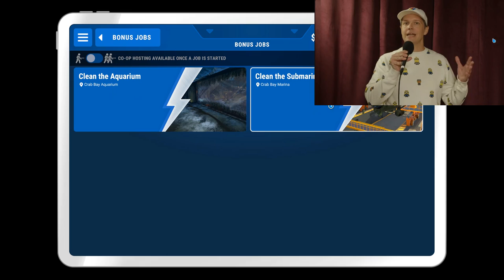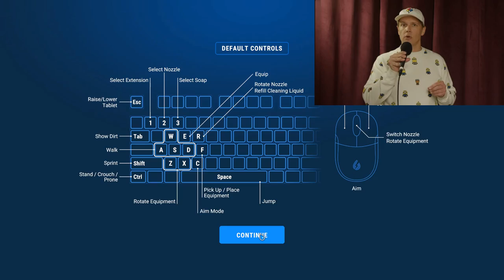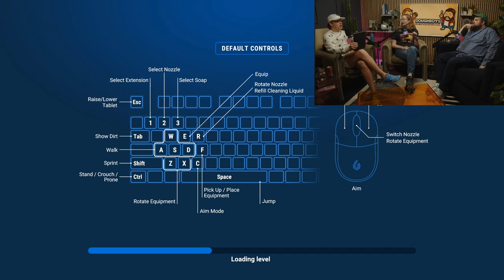Reactolaxing #2: PowerWash Simulator feat. Doughboys, Jerma985, Poke, Ster and Vinny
When I really want to maximize my relaxation I play a chill game while watching various longform content.

I recorded one of these sessions and liked making it while others also seemingly did as well so throwing up one of these things from time to time seems logical.

Relaxing 'on in the background' type react content.. Reactolaxing if you will and I hope you will!?